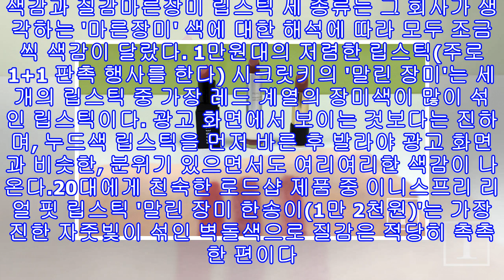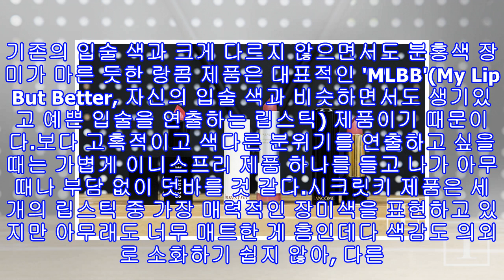'가을겨울' 히트 색상 '마른장미' 립스틱 3종 리뷰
'가을겨울' 히트 색상 '마른장미' 립스틱 3종 리뷰 [인사이트] 정은혜 기자 = 보기만 해도 눈길을 사로잡는 쨍하고 발랄한 립스틱, 고혹적이고 진한 레드립, 여리여리한 누드톤 립. 하나씩은 소장하고 있지만 찬바람이 쌔하게 불 때, 이런 대중적인 립스틱으로는 어딘가 허전한 마음이 차오르지 않을 때가 있다. 좀 더 분위기 있는 색을 소화하고 싶을 때 찾는 색이 있다. 일명 '벽돌색' 계열인 '마른장미'(말린장미) 립스틱이 그것이다. (좌) 시크릿키, (우) 인스타일여리여리한 핑크색과 브라운색이 차분한 분위기를 뽐내는 마른장미 색은 올...